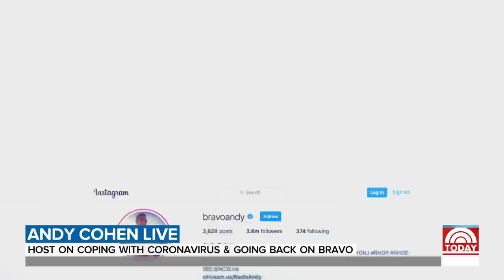Andy Cohen Talks About Coping With Coronavirus, Reuniting With Son Ben | TODAY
Eleven days ago, “Watch What Happens Live” host Andy Cohen revealed that he had tested positive for the coronavirus. Now he joins TODAY to talk about reuniting with his 1-year-old son Ben after emerging from isolation, and hosting his show from home. He tells TODAY, “I feel strong… I’m solidly at 90 percent.” He describes tightness in his chest and persistent body aches that took “about 11 days” to work through his system.